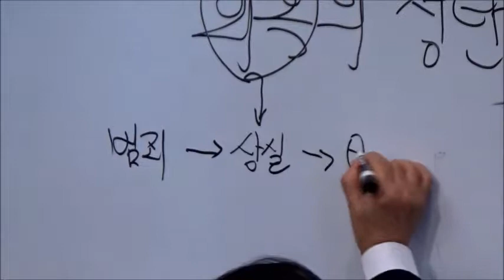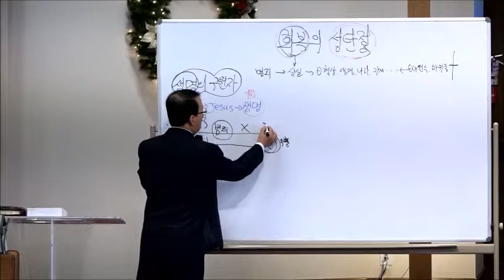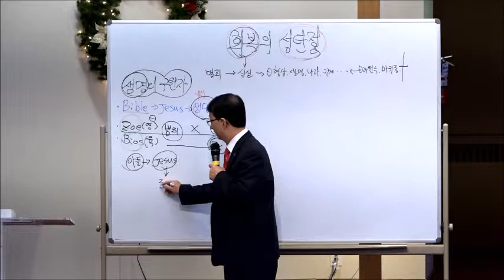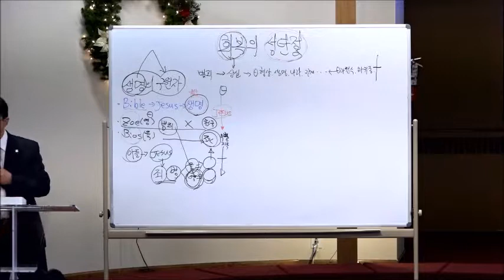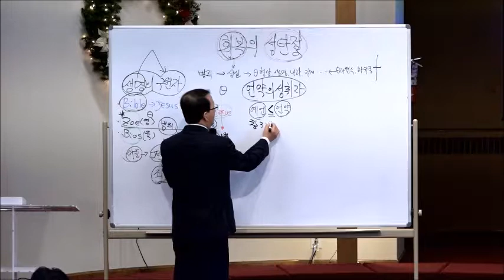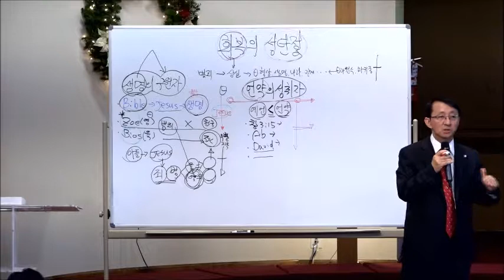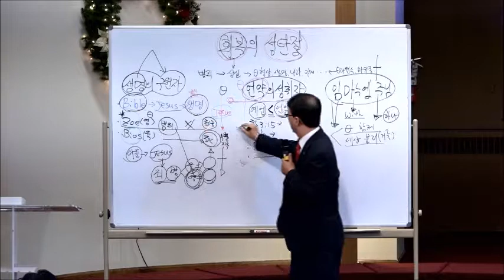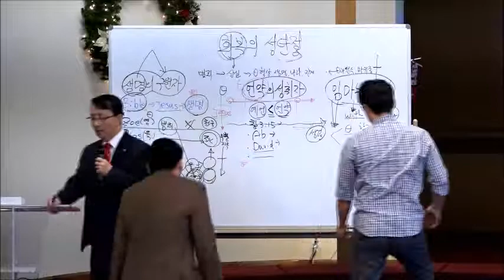주일설교 122318 (이성권 목사님)